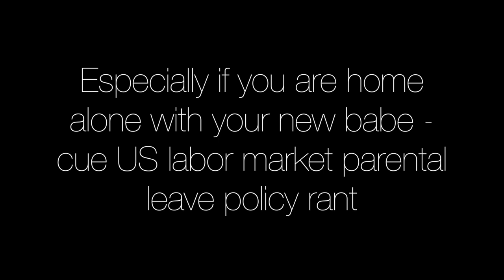Baby L'Amour Part 2 (of 3) // Holistic Postpartum Recovery + Breastfeeding/Pumping Essentials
Access to regular bonus content and a more personal side of L'Amour

Products mentioned -
To stock up at hospital (if having hospital birth): Tucks pads, disposable mesh underwear, maternity pads, peri-bottle

NatraCare Products
Earth Mama Perineal Spray
Earth Mama Herbal Sitz Bath

Breastfeeding/Pumping -
Earth Mama Booby Tubes
Spectra S2PLUS
(There are other vendors for this but the following is who I used) -

Facial Gua Sha tools

Postpartum acupuncture (Chicago rec: Marie-France Collin)
Auriculotherapy (ear seeds) for postpartum recovery (my prenatal acupuncturist gave me this set)
Pelvic Floor Physical Therapy (Chicago rec: Body Gears)
In-Home Lactation Consultant
Alexandra Sacks, MD on Instagram

Code: LAMOURMUN

Code: LAMOUR